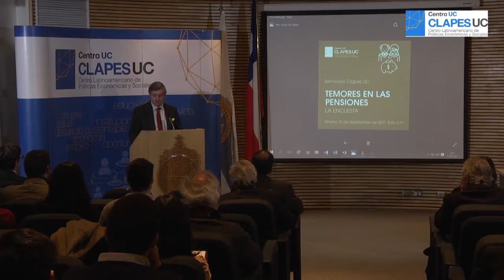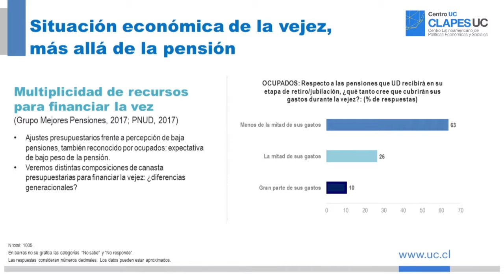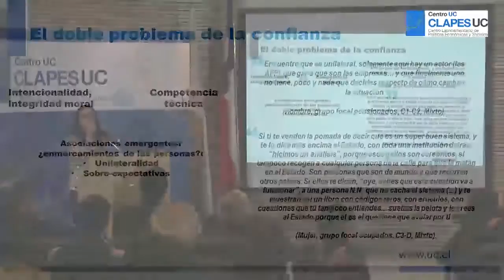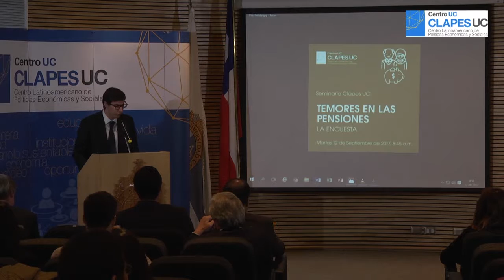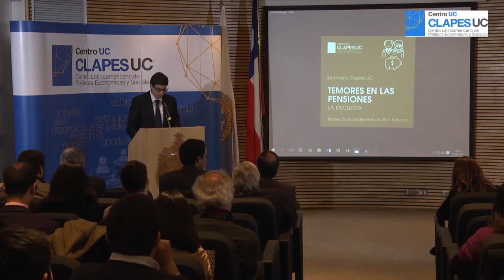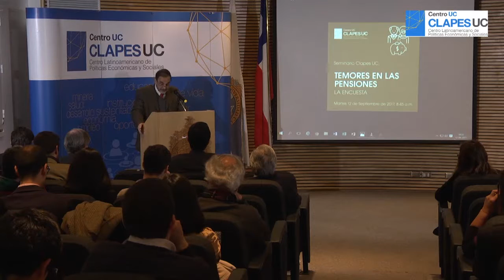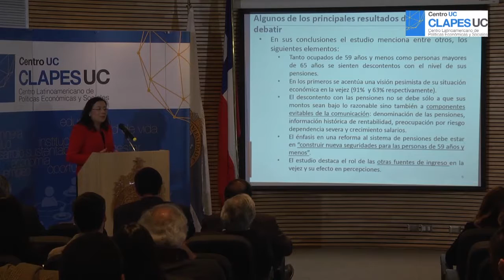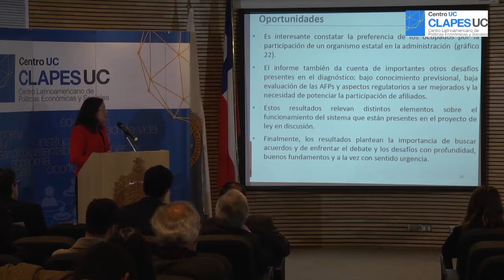Seminario “Temores en las pensiones: la encuesta”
En este evento se presentó la nueva encuesta "De la decepción de los pensionados al temor de los ocupados", elaborada por DESUC, con la colaboración del grupo Mejores Pensiones para Chile, convocado en Clapes UC; y la Fundación Oportunidad Mayor.

Para ver las presentaciones de este seminario y la encuesta, ingresa a